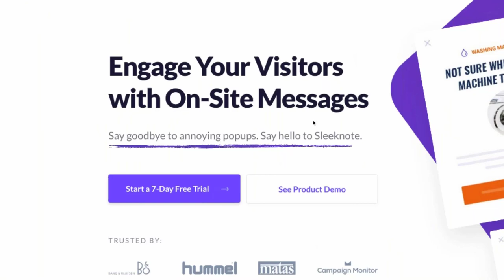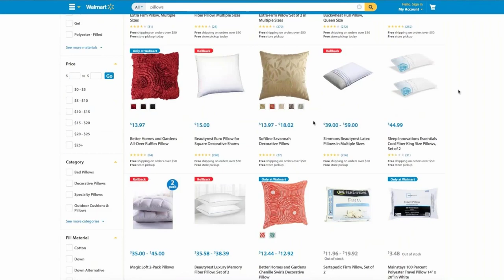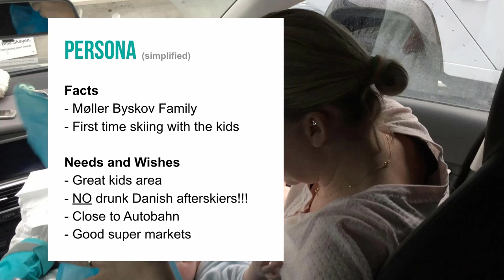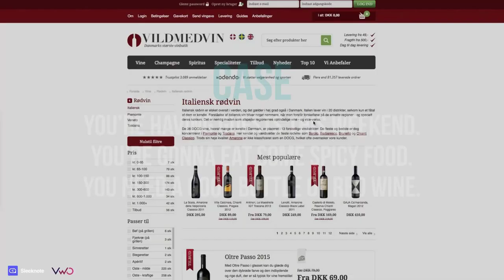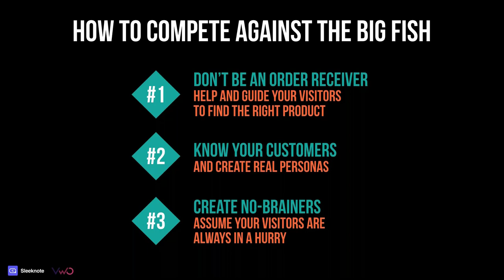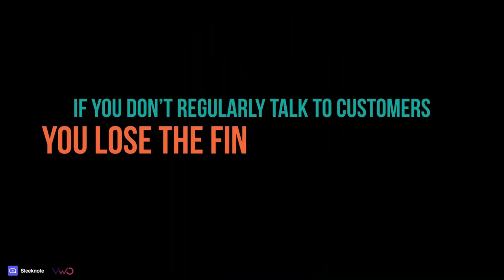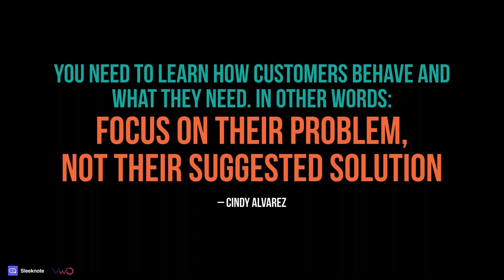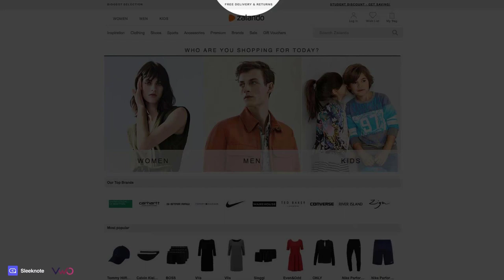Webinar : How To Compete Against The Big Fish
Every business, whether online or offline, aspires to grow. But the competition it faces from the incumbents in the market makes it difficult for it to get in front of their target audience.

In this webinar, Mogens Møller, CEO and Co-Founder, Sleeknote, will share insights on how eCommerce businesses can beat the incumbents and make a strong presence in their target market by truly understanding their visitor personas and motivating the visitors to make a purchase decision.